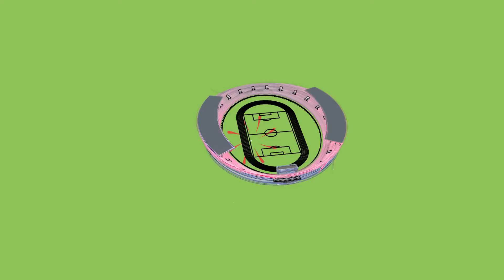Prima Seat - Stadium Seats Anime